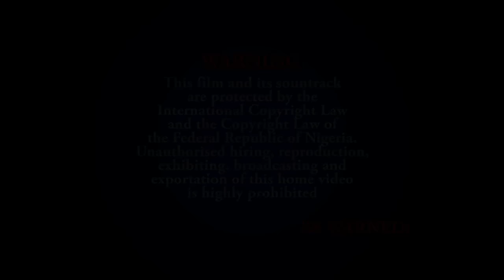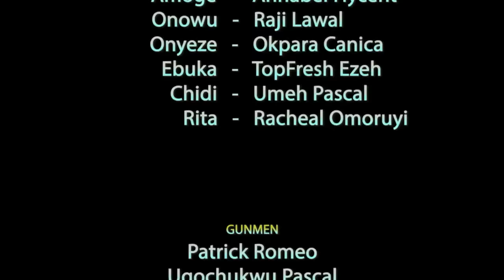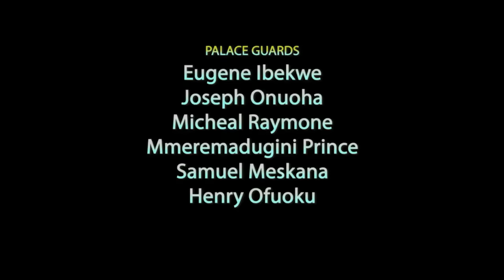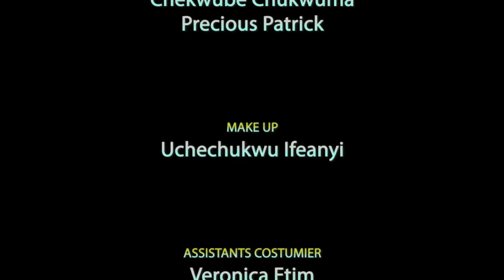COMMENT LA FILLE MALTRAITÉE EST DEVENUE L'ÉLUE 1 - NIGERIAN MOVIE IN FRENCH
Ce film nigérian en français | Film Nollywood en français | Ce film africain en français raconte l'histoire d'un riche roi qui a trouvé l'amour dans un endroit sans espoir.